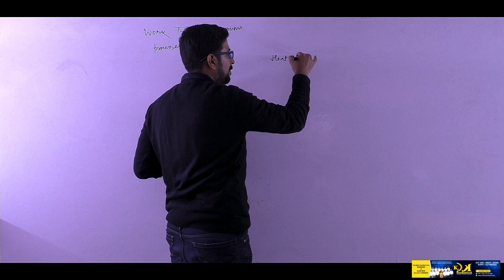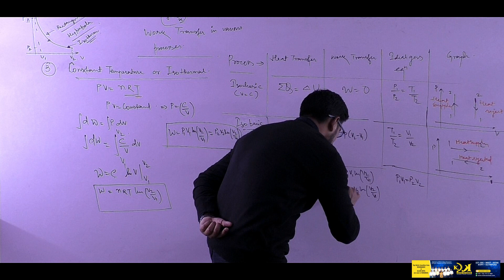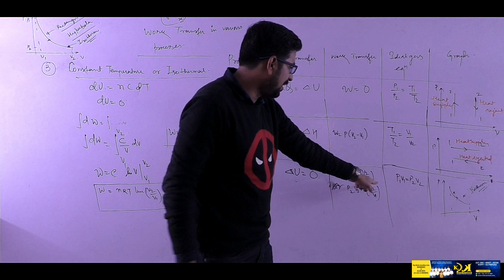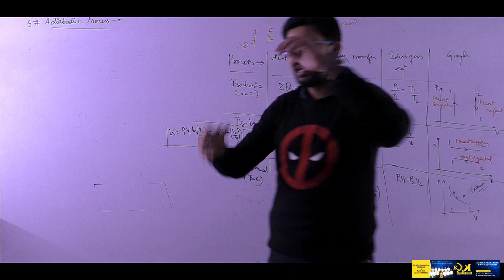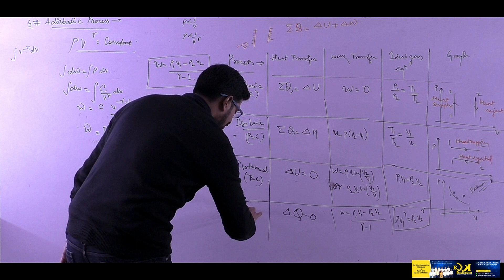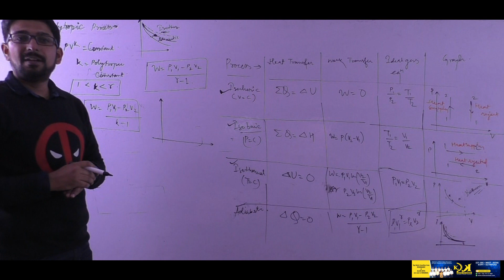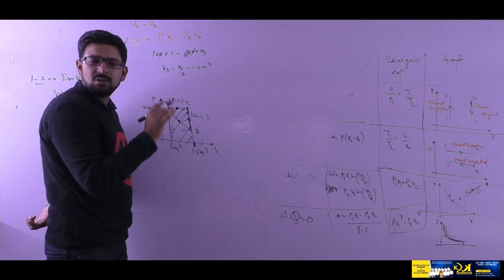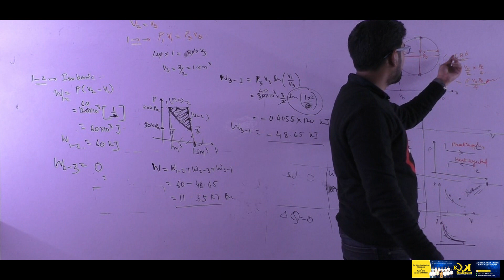Thermodynamics||Physics||Avinash Jha||K2K||Achieverr||IIT||NEET||JEE||49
K2K classes
achieverr
kota faculty
delhi faculty
online classes
physics
chemistry
bio
maths